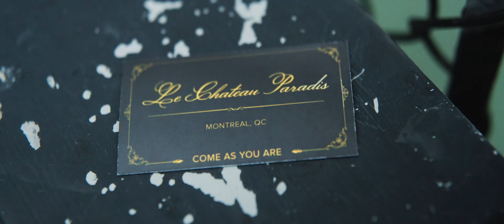Come As You Are (2020) Official Trailer HD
Three young men with disabilities (Grant Rosenmeyer, Hayden Szeto, and Ravi Patel) flee their overbearing parents on a road trip to a brothel in Montreal catering to people with special needs. Sam (Gabourey Sidibe), a traveling nurse, drives the three guys across the border as they go on this trip to lose their virginity and embrace their independence.